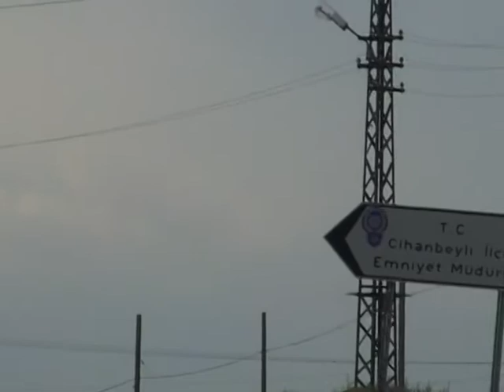Optagelser fra Tyrkiet del 4 20020420